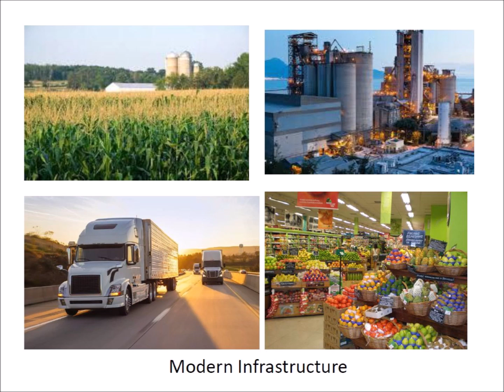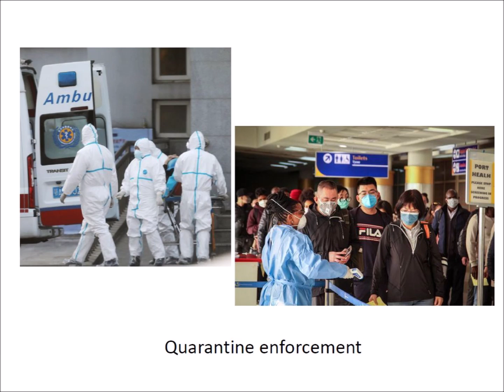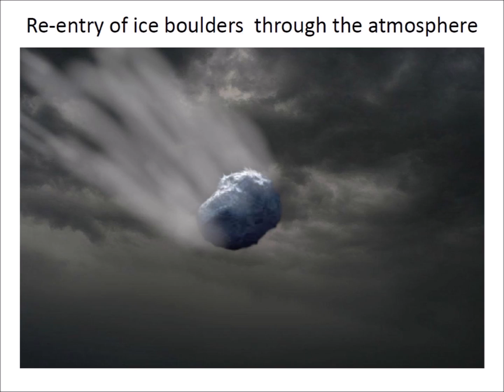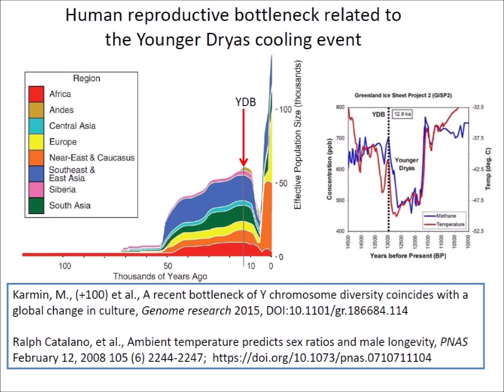Surviving the Younger Dryas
This video compares the stress on society of the COVID-19 corona virus to the cataclysm of a comet impact at the onset of the Younger Dryas cooling event 12,900 years ago.
Reference: Karmin, M., (+100) et al., A recent bottleneck of Y chromosome diversity coincides with a global change in culture, Genome research 2015 Apr; 25(4): 459–466, DOI:10.1101/gr.186684.114